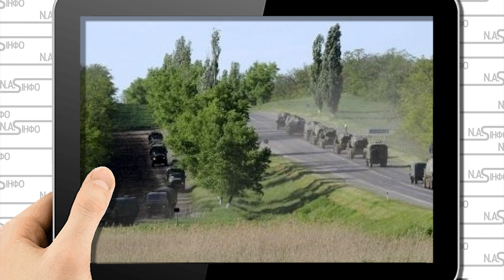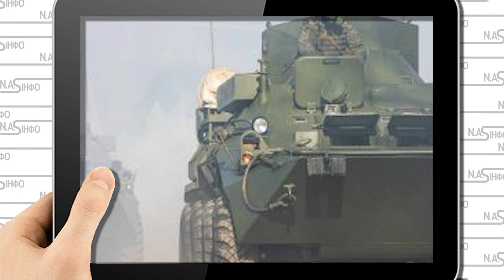7 тисяч вагнерівців! Цілі колони: попали. Такого ще не було, просто на фронті. Сотні тіл